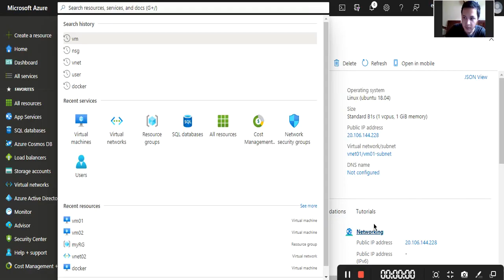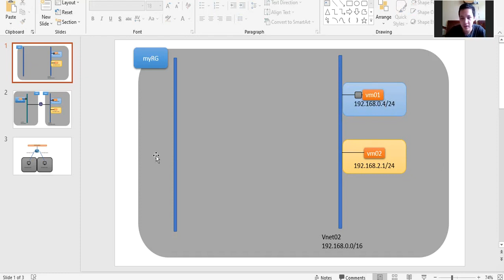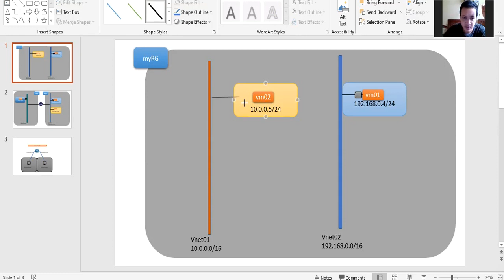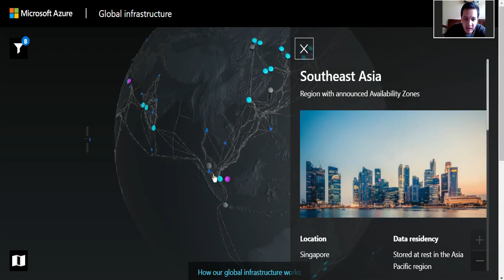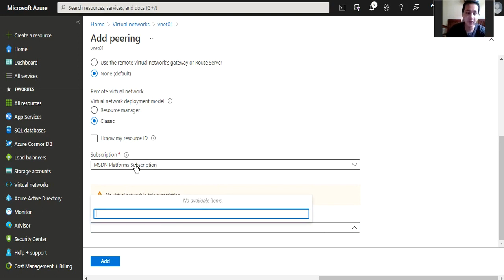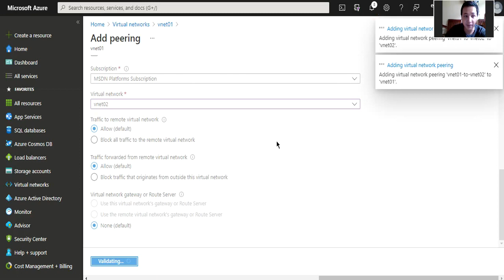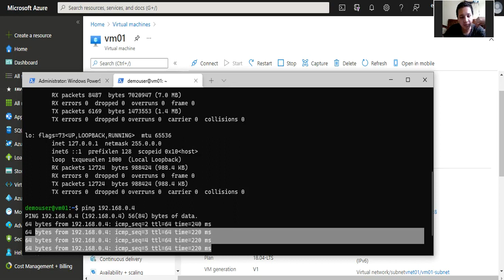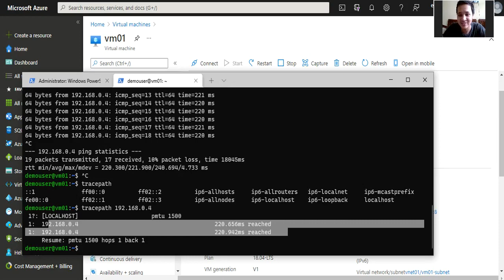Azure Videos Part - 20